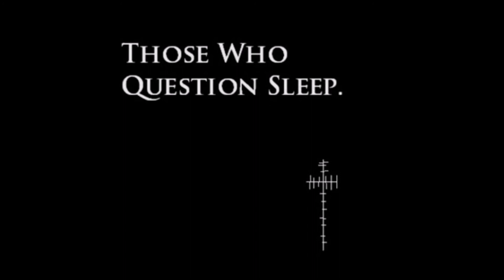My Dick - Faster Dick